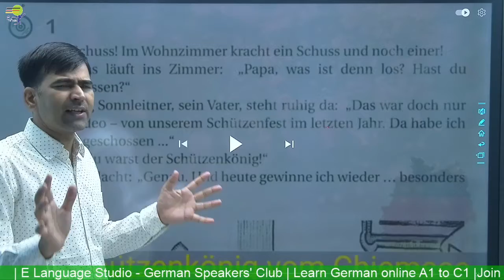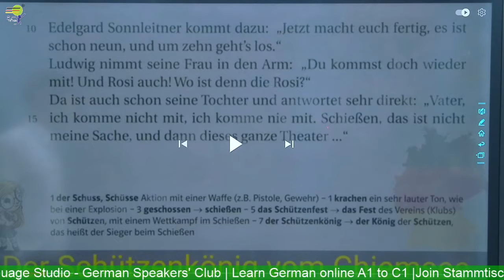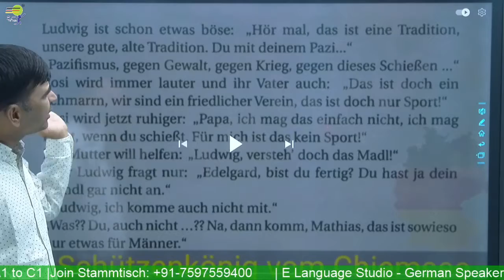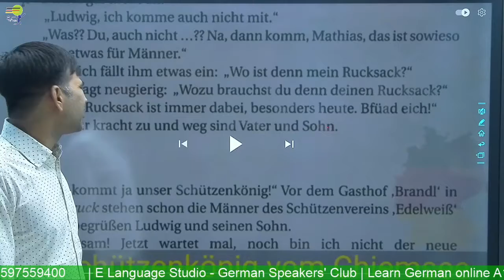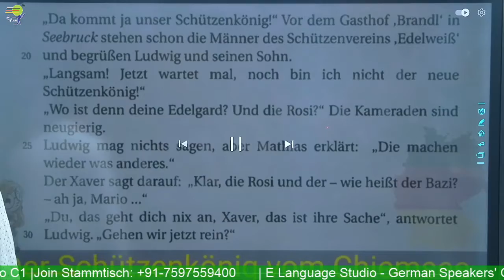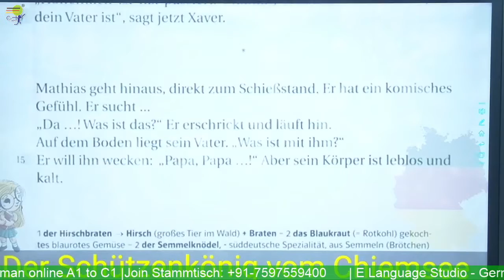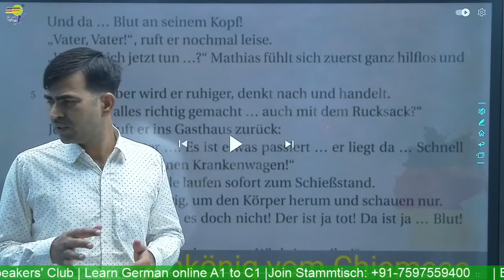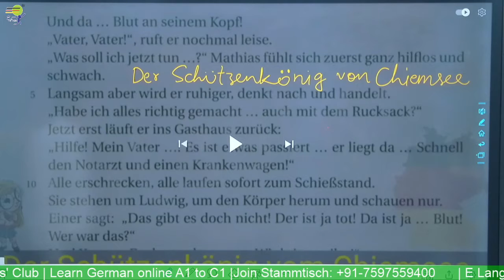Deutsch Hören & Lesen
Deutsch Hören  & Lesen Learn German A1 A2 B1

Yours Devkaran